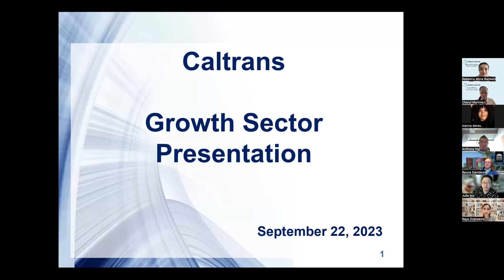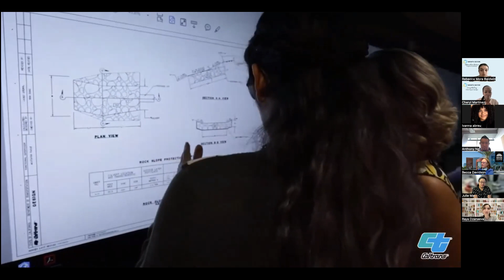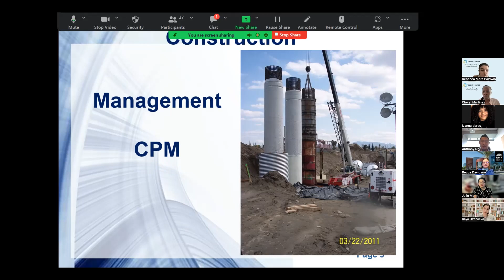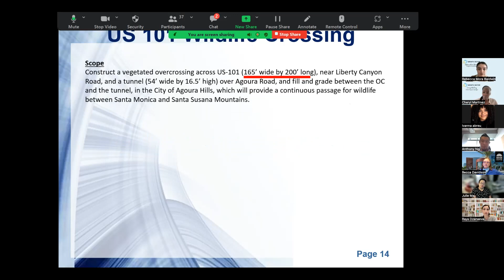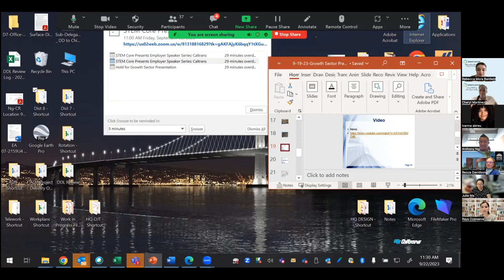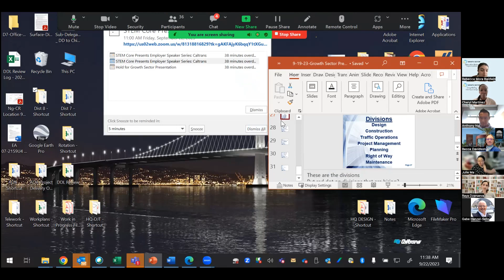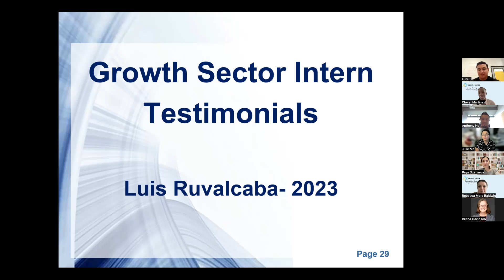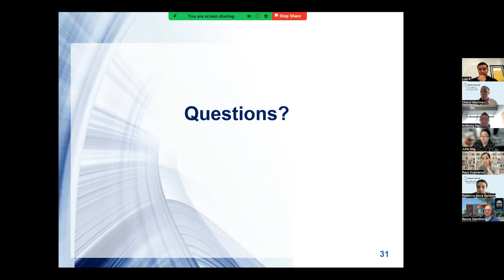STEM Core Employer/Research Series: Cal Trans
Hear from the CalTrans as they discuss their partnership with the STEM Core program, current projects and outline opportunities for upcoming internships and employment